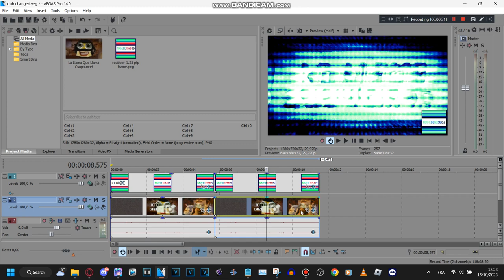How to make 120.0 D U H and 119.0 D U H (CHANGED)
Effects by Media𝗢bject𝗟imitedSpecialLogoMaking3687 Qᴴᴰ